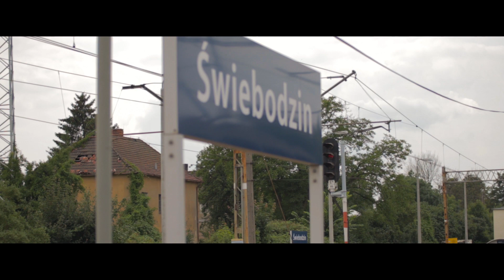CINEMATIC TRAVEL FILM CANON M50 EF LENSES - Świebodzin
CINEMATIC TRAVEL FILM CANON M50 - Świebodzin

Lenses:

speedbooster ef-m
ef 75-300mm
15-45mm kit lens
50mm 1.8 "nifty fifty"

Song :

1)Atom Music Audio - Guardians | Epic | Hybrid | Trailer Music | Superhero

2)Sub Focus - Tidal Wave ft. Alpines

Location : Poland, Swiebodzin